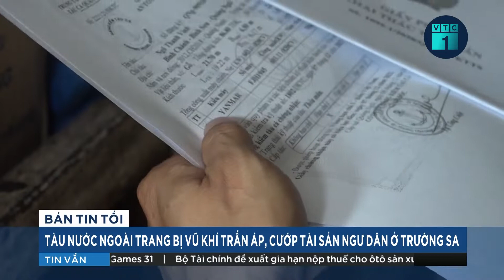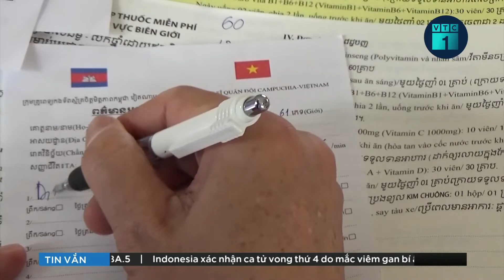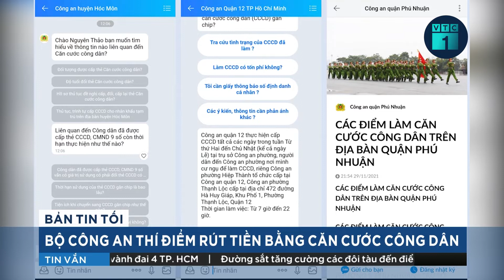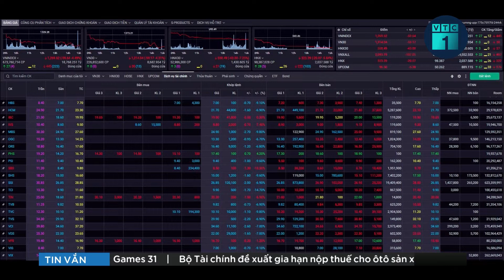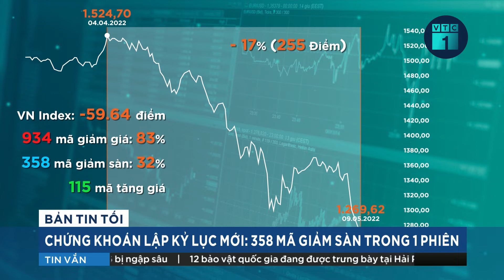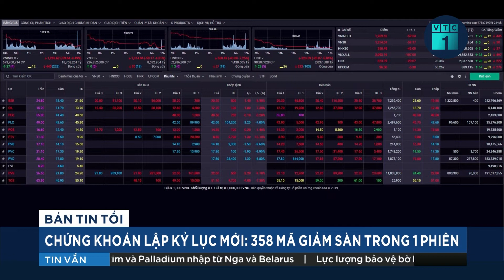Tàu nước ngoài trang bị vũ khí trấn áp, cướp tài sản ngư dân ở Trường Sa | VTC1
VTC1 | Mới đây, 43 ngư dân Quảng Ngãi đi trên tàu cá QNg-90918TS tố bị một tàu nước ngoài sử dụng súng trấn áp, cướp tài sản khi đang hoạt động đánh bắt tại vùng biển thuộc quần đảo Trường Sa của Việt Nam.